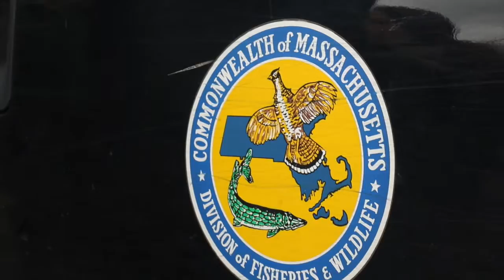Gov. Baker Stocks Fish at Jamaica Pond